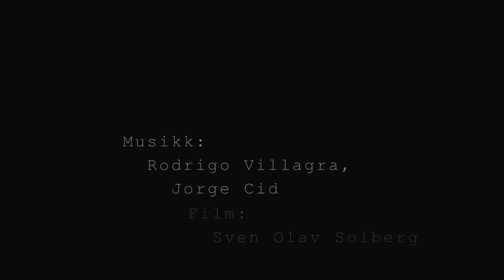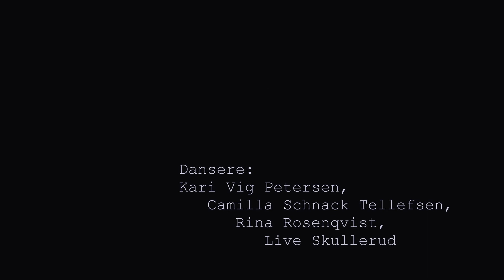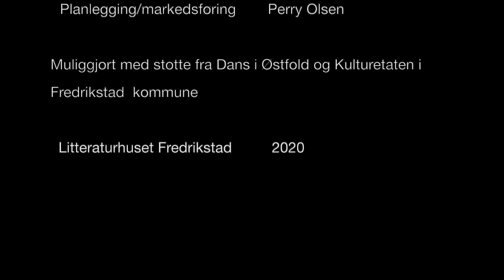Beretninger om berøring​ – dansefilm og sofaprat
Dansekunstner Live Skullerud fra Fredrikstad møter forfatter og rosenterapeut Lene Dieserud til en samtale om berøringens​ betydning for enkeltmennesket og samfunnet, og viser en ny kortfilm skapt som en respons til den pågående pandemien.

Fra vi fødes til vi dør er berøring tilstede – vi berører hverandre, oss selv og våre omgivelser. Berøring er en nødvendig og iboende del av menneskets liv som sjelden blir satt ord på, men som i lys av pandemien har blitt et tema vi alle må forholde oss til på nye måter. Hva er det vi mister når vi ikke får vært i fysisk kontakt med hverandre? Hvorfor er berøring så viktig? Hvordan kan man forholde seg til berøring når man er alene?

Kortfilmprosjektet ​Berørelser ​er en kunstnerisk respons på resultatet av smitteverntiltakene og utforsker temaet berøring​ i​ nnenfor et soloformat. ​Berørelser e​r et samarbeid mellom danser og koreograf Live Skullerud, videokunstner Sven Olav Solberg og bassist Rodrigo Villagra. I tillegg til kortfilmen vil det bli vist en ny trailer for forestillingsprosjektet ​Beretninger om berøring ​med opptak fra en arbeidsvisning på St.Croix-huset i desember 2019.

Intervjuet med Lene Dieserud tar utgangspunkt i de to dansefilmene og er en del av Skulleruds arbeid med å utforske temaet berøring i en kunstnerisk sammenheng. Samtalen legger til rette for et møte mellom ulike fagfelt og vil være en samtale ​om berøringens betydning for enkeltmennesket og samfunnet – både generelt og i lys av nåværende krisesituasjon – og om hvordan dansen kan være et redskap for å snakke om berøring og interaksjon.

Live Skullerud​ fra Fredrikstad (f. 1996) fullførte sin bachelor i utøvende samtidsdans ved Universitetet i Stavanger i 2018 og jobber nå frilans som skapende og utøvende dansekunstner med base i Fredrikstad og Stavanger. Live danser for det London/Stavanger-baserte dansekompaniet Hagit Yakira Dance, i tillegg til å medvirke i flere enkeltstående produksjoner og skape egne prosjekter.

Det siste året har Live vært å se på scener ved blant annet Operahuset i Oslo, Sadler’s Wells i London og Bådteatret i København, i tillegg til ulike lokale scener. I 2020 er Live «årets spire» i mentorprogrammet SPIRE, et samarbeid mellom Tou Scene og Regional Arena for Samtidsdans i Stavanger, og deltaker i talentprogrammet TILT Grow med Panta Rei Danseteater.

Live engasjerer seg i å skape og utøve dansekunst med et ønske om å formidle dans til et bredt publikum, og er opptatt av å skape et lekent, fysisk uttrykk i grenseland mellom det personlige og det universelle.

Lene Dieserud​ (f. 1969) er forfatter av fagboken ​Berøring – i omsorg og lindring​ (Fagbokforlaget). Boken har vært anbefalt litteratur på utdanning innen folkehelse og på flere videreutdanninger innen helse- og omsorgsfag, og er aktuell for dem som ønsker å være mer bevisst på berøringens plass i eget liv. Lene er utdannet rosenterapeut og har vært veileder i grunnutdanningen i Rosenmetoden. ​Rosenmetoden er en kroppsorientert psykoterapeutisk metode utviklet av den tyske-jødiske fysioterapeuten Marion Rosen​.

Lene har tilleggskompetanse i flere metoder innen berøring, kommunikasjon og samspill: spedbarnsmassasje, taktil berøring, miljøbehandling, Marte Meo og coaching. Hun har også bakgrunn som sivilmarkedsfører fra Norges Markedshøyskole (BI), og næringslivserfaring fra kvalitative metoder i markedsanalyse.

Hun har praktisert ved en smerteklinikk og i eldre- og demensomsorgen, samt som frivillig ved Hospice Lovisenberg. Lene har over en årrekke bidratt til kompetanseheving innen ikke-medikamentell behandling basert på berøring. Hun har vært veileder på fagutviklingsprosjekter og undervist på opplæringsprogram i Oslo kommune og ved en rekke fagskoler, høyskoler og universitet.